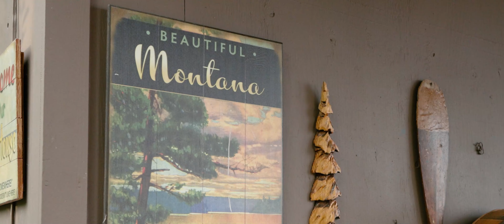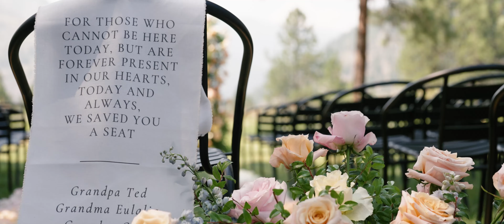Brianna and Brian Wedding Highlight Film | White Raven Venue, Missoula, Montana